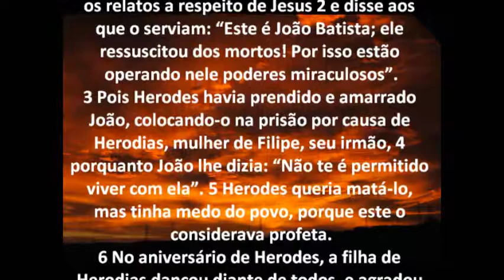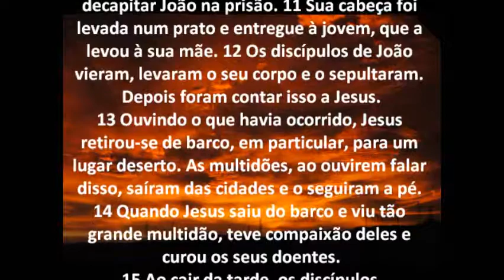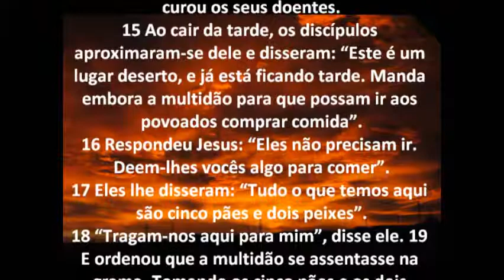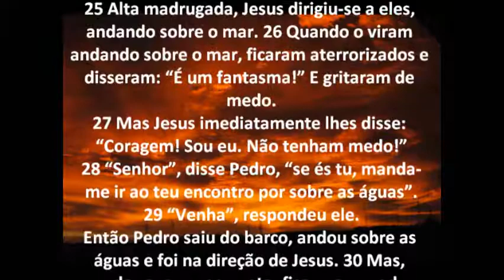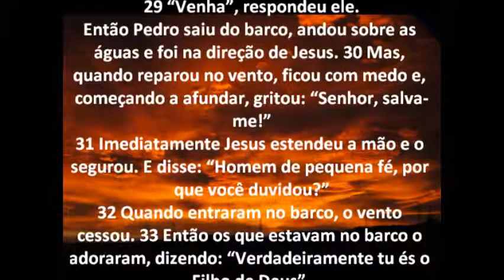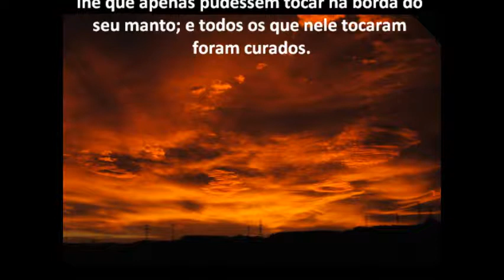Mateus Capítulo 14 - Bíblia em áudio e escrita - Versão NVI